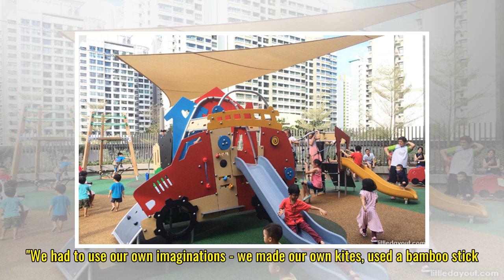First in-depth exhibition on Singapore playgrounds opens at National Museum